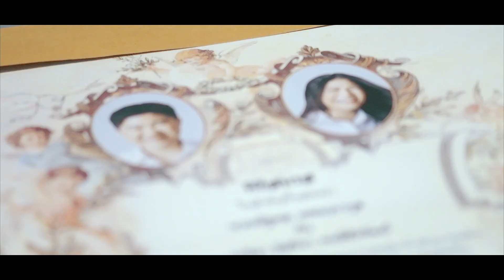PearMax's Wedding ceremony in church